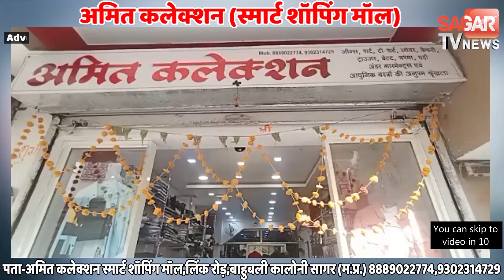PM मोदी ने की एमपी की तारीफ, छतरपुर पर आया दिल! || SAGAR TV NEWS